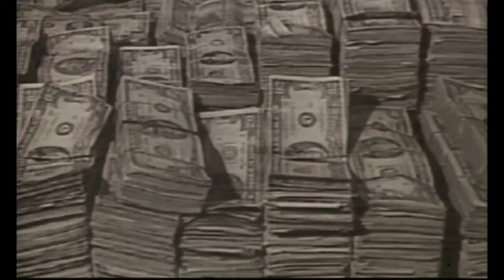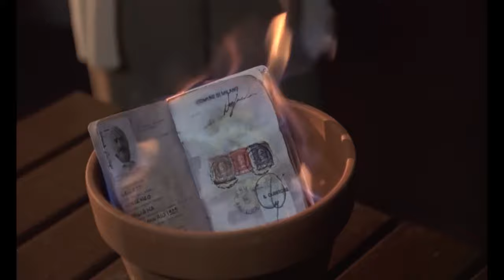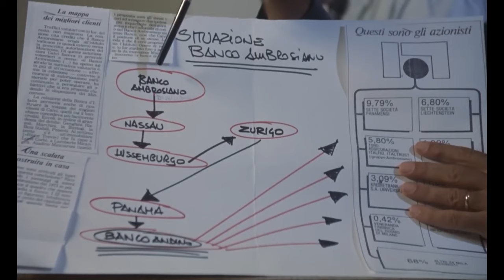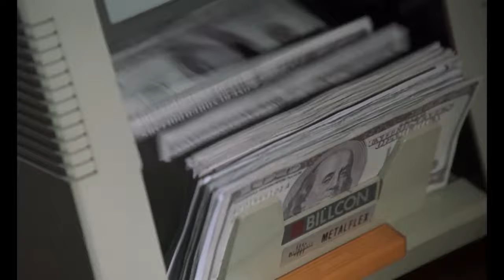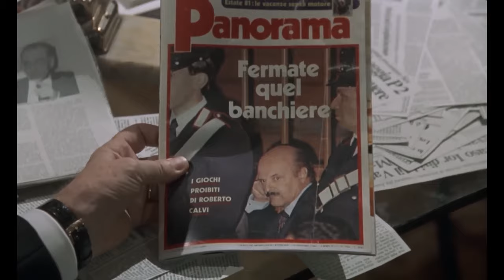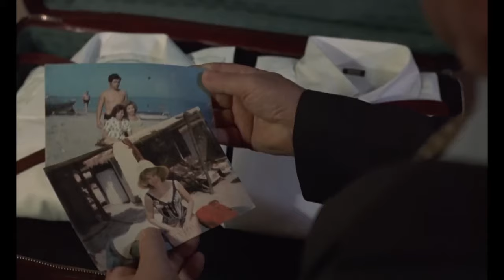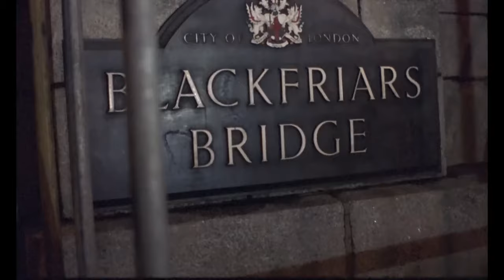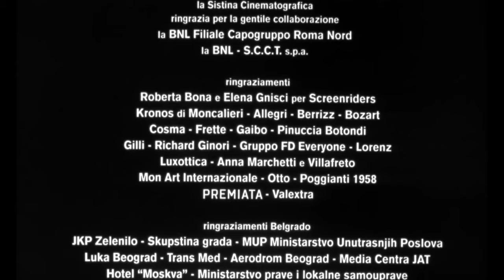I banchieri di Dio | Drame | Biopic | HD | Film complet en français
Réalisateur: Giuseppe Ferrara
Scénario: Armenia Balducci, Giuseppe Ferrara
Acteurs: Omero Antonutti, Pamela Villoresi, Giancarlo Giannini
(2002)

Le film raconte l'histoire du scandale du Banco Ambrosiano, principalement liée à la figure de Roberto Calvi. Le scandale Clearstream s'est révélé comme un cas d'affaires complexes impliquant la Finance mondiale, le Vatican, la Loge Maçonnique P2, les Services Secrets italiens, la politique, la Mafia et la Banda della Magliana.